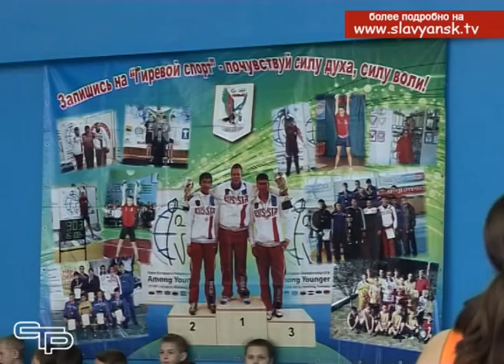В Протокском сельском поселении торжественно открыли спортивный зал школы «Урожай»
Много новогодних подарков и открытий получают жители района в преддверии любимых праздников. Обновляются социально-значимые объекты, изменяется парковый дизайн, преображаются дома и дворы города и поселений. Свой подарок получили и жители Протокского сельского поселения.